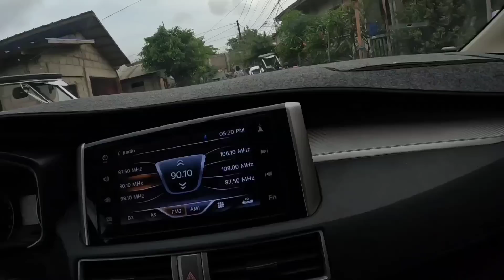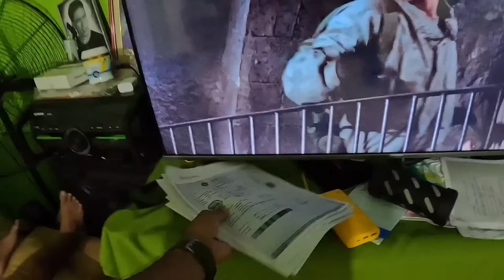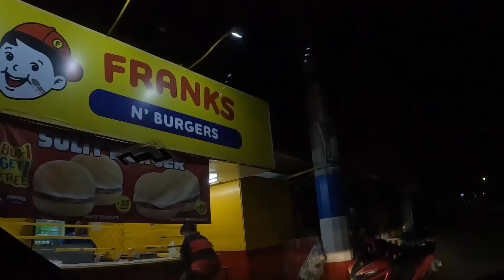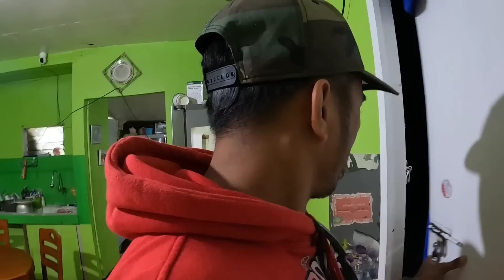PINATAY NIYO SILA